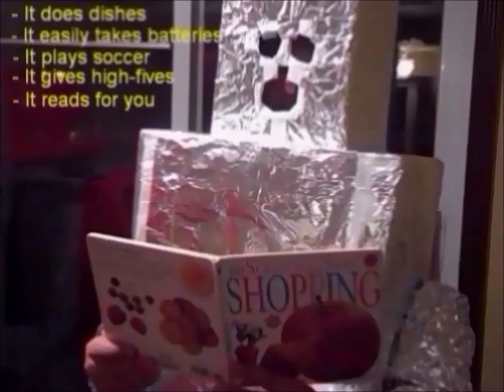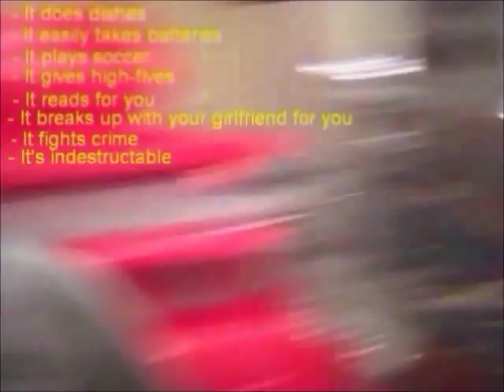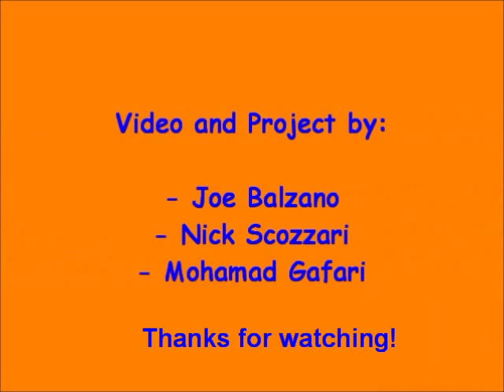School Project | ROBOT COMMERCIAL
me and my 2 other friends built a robot as a social studies invention project, and i though i'd share it, so when you see "funny bloopers for the class :)", you know why, it's a presentation...so if you don't like it, screw you!! ;)